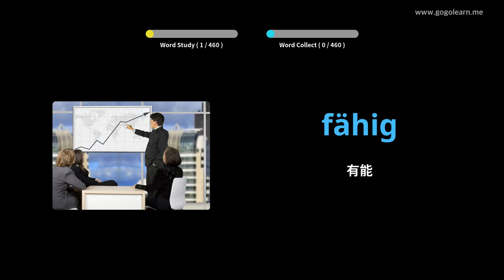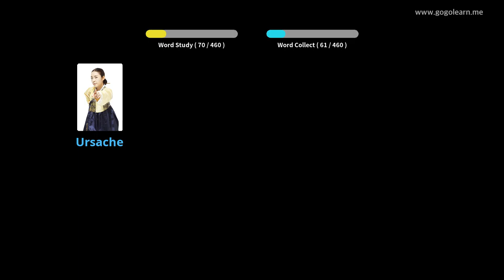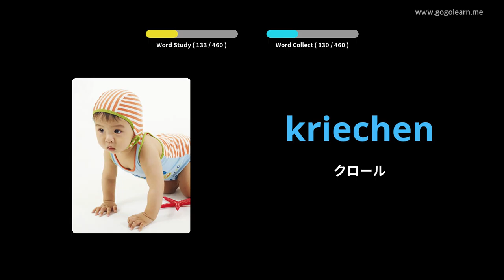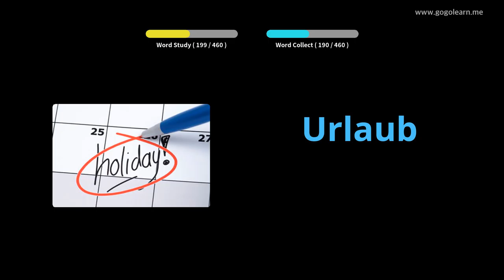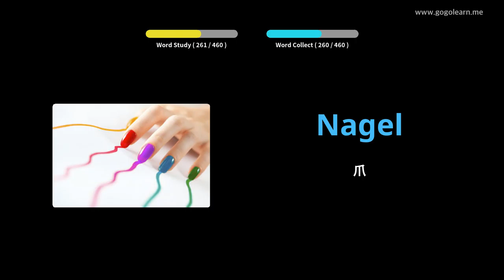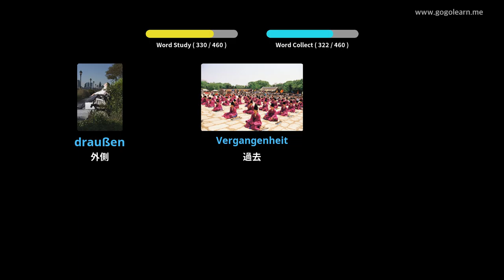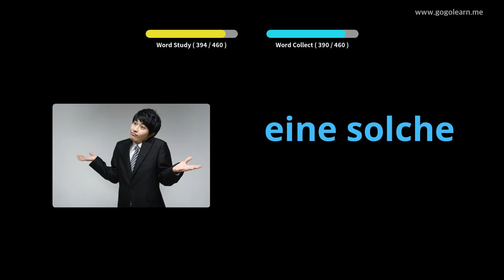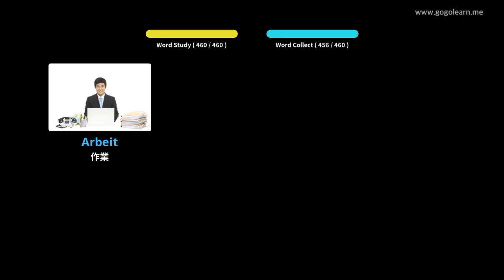写真を通してドイツ語を学ぶ|ドイツ語の語彙小学校 | Golearn